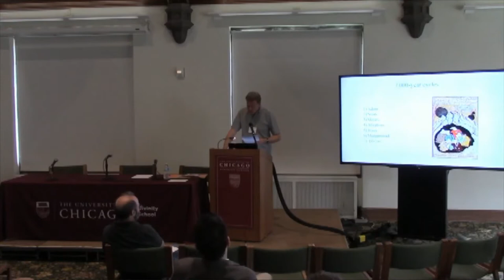Session 4 with Godefroid de Callataÿ | Characterizing Astrology in the Medieval Islamic World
This conference uses the particular case study of astrology as a means to study the broader implications of boundary-work. It examines the intersections among science, the occult, and the religious cultures that lived in the medieval Islamic world—including Islam, Judaism, Christianity, and Zoroastrianism. The conference hopes to complicate the categories of magic, science, and religion by looking at how boundaries between these fields were articulated by medieval scholars. Boundary-work, by its very nature, is interdisciplinary; the conference will bring together scholars of religious studies, history, sociology, art, and science studies to collectively examine the chosen case study of astrology. By looking at practices of, categorizations of, and debates surrounding astrology in the medieval Islamic world, the conference hopes to shed light on the broader questions of when, where, why, and how definitions and boundaries are established between science, magic, and religion.